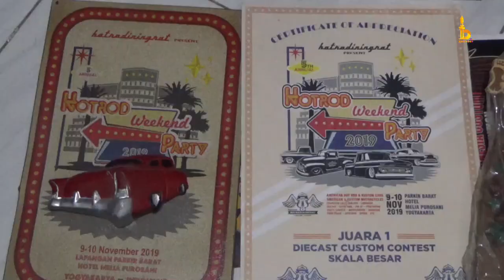Bermula Dari Hobi, Lantas Jadi Cuan || Pemuda Tuban Inspiratif